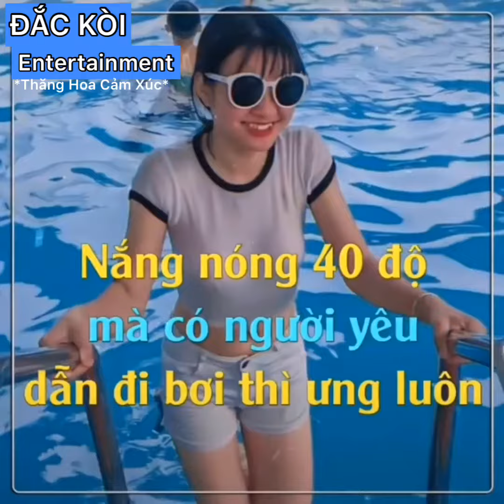Sóng nhạc đẹp 2020❤️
để Mik ra nhiều video mới nhất nhé